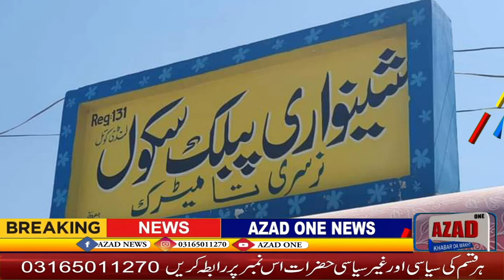Turkey: 16 Pakistani killed in factory fire.